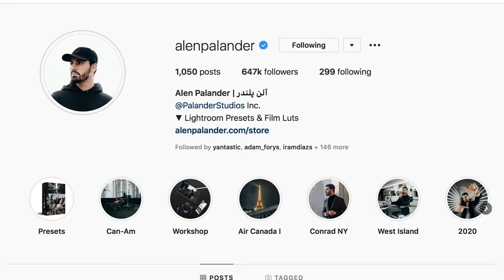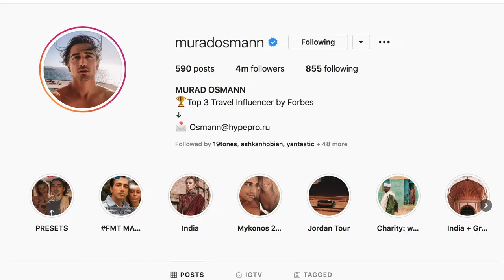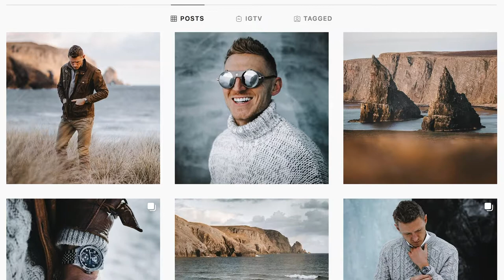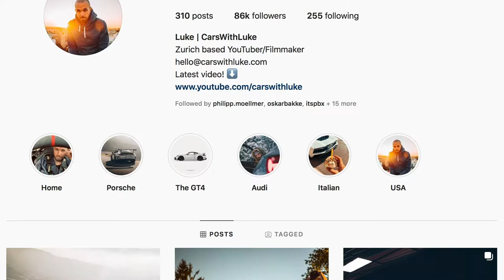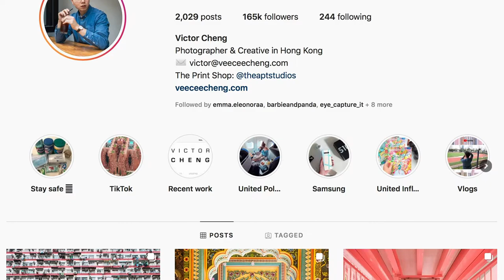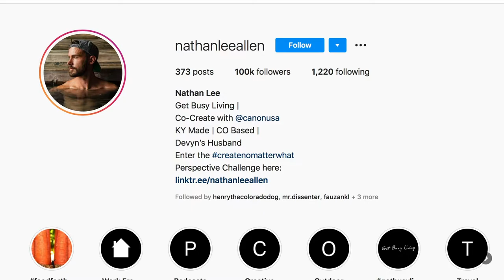MY TOP 10 FAVORITE PHOTOGRAPHERS INSTAGRAM ACCOUNTS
CAMERA PRODUCTS I SUGGEST:

GEAR I CURRENTLY USE:
• Main Camera
• Vlogging Camera
• Sony 85mm Lens
• Sigma 50mm Art Lens
• Sony 35mm Lens
• Wireless Lavalier Microphone System
• Headphones for Editing
• Filter Ring Adapter
• Camera Backpack

GEAR WISHLIST:
• Sneaky Drone to avoid permits
• Sony 24-70mm Lens
• Sony 16-35mm Lens
• For Fun